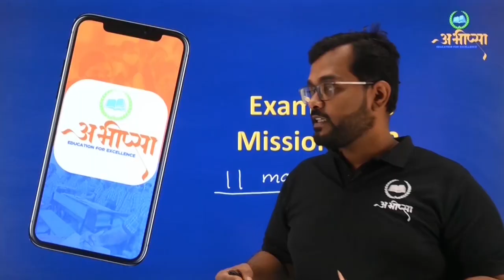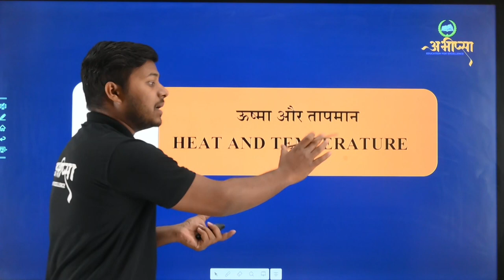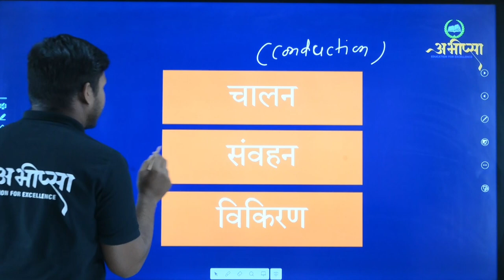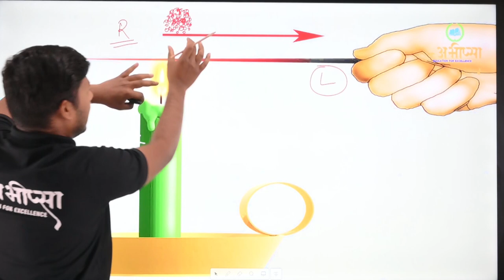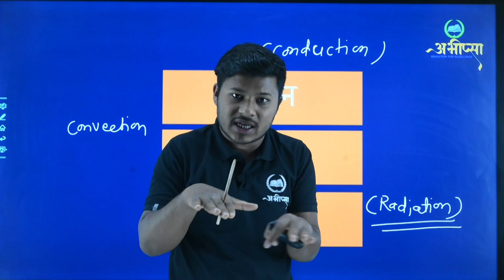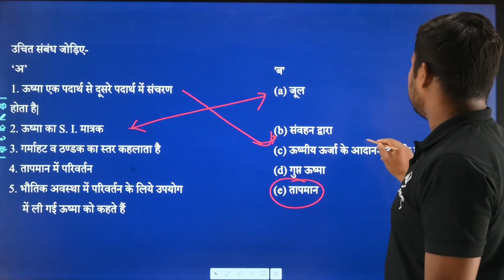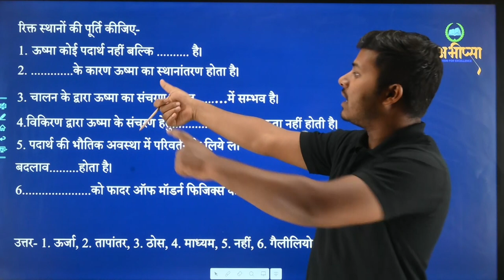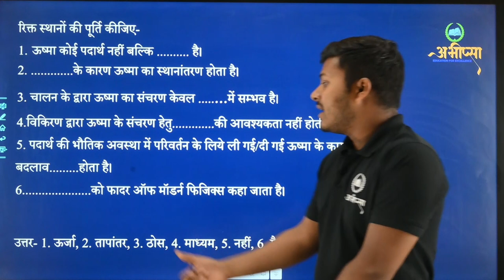ऊष्मा और ताप | अध्याय -3 | Lesson -3 |1 अंक वाले प्रश्न | कक्षा- 10 वीं | Class -10th |CGBOARD